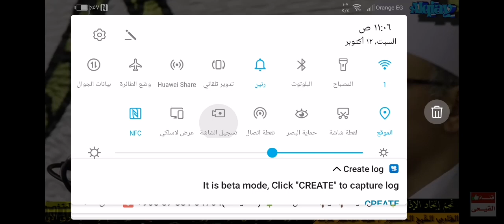جواب يهدى الاعصاب 💎 Best Maqam